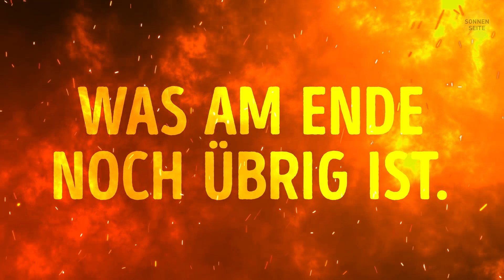Schau dir an, was 10 Minuten nach dem Verschwinden der Dinosaurier passiert ist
Stellt dir vor, du bist auf der Erde vor 66 Millionen Jahren. Es ist eine der wärmsten Perioden in der Geschichte des Planeten. Es gibt noch keine Eiskappen und alles ist üppig und grün. Dinosaurier durchstreifen die Erde. Riesige Sauropoden kauen friedlich an blühenden Pflanzen und Bäumen, ihre Jungen sind ihnen dicht auf den Fersen. Aber was ist dieser helle Fleck am Himmel? Er wird größer und heller. Das ist der Asteroid! Diese großen Reptilien haben keine Ahnung, was passiert: Dieser Tag markiert den Beginn eines des größten Massensterbens in der Erdgeschichte - ¾ des Lebens auf unserem Planeten wird ausgelöscht werden...

Was passierte also, nachdem der Asteroid vor 66 Millionen Jahren auf die Erde eingeschlagen war? Der Weltraumbrocken, der auf die Erde fiel, hatte die Größe des Mount Everest. Mindestens 10 km breit und 460 Billionen Tonnen schwer. Der Meteor ist heiß...und verdammt schnell. 20 km pro Sekunde, mit Kurs auf die Halbinsel Yucatan im heutigen Mexiko. Bei dieser Geschwindigkeit könnte er von LA nach New York in weniger als 4 Minuten fliegen!

ZEITSTEMPEL:

5 Sekunden vor dem Einschlag 0:55

Aufprall 1:31

5 Minuten nach dem Einschlag 3:53

10 Stunden nach dem Einschlag 4:08

1 Monat nach dem Einschlag 4:22

Was am Ende übrig bleibt 5:41

Hatten die Dinos eine Überlebenschance? 6:50

Könnte die Menschheit solch einen Meteoriteneinschlag überleben? 7:54